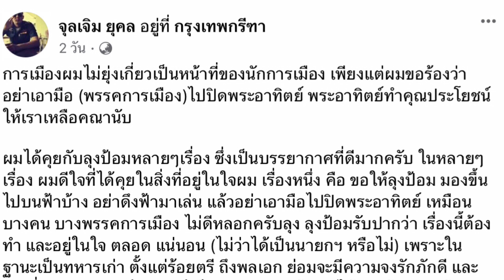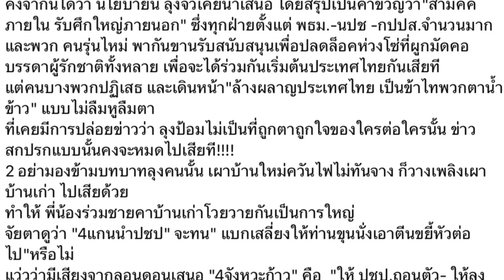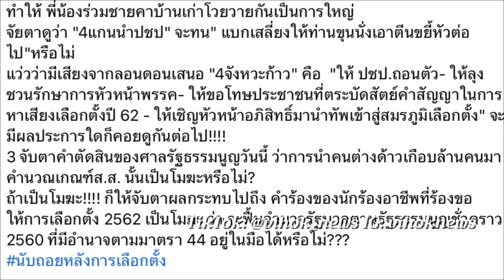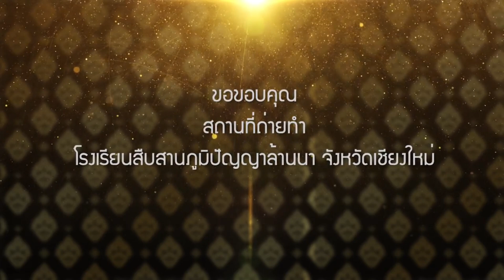ท่านใหม่เจรจาลับ ! เบื้องลึก ไปพบ พลเอกประวิตร ถึงป่ารอยต่อ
Line  : vihok001